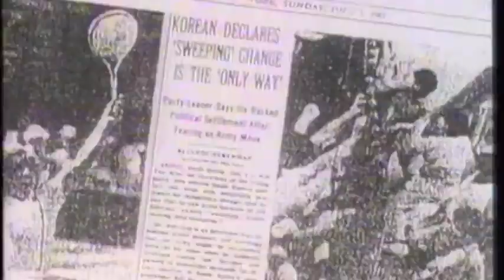Morton Downey Jr Show - How to Trap a Man - Have Men Been Emasculated or Is Feminism Fading?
0:00 Bill Boggs filling in for Mort - women see marriage as a business deal
1:49 Trapping Men?
3:21 American men have been emasculated
4:47 Your wife or girlfriend could be your worst enemy in America
6:02 Guy won’t sit on the floor
7:18 Is feminism fading?
8:27 Don’t get married for the wrong reason
9:22 The Singles Business?
10:23 The Prenuptial Agreement Debate